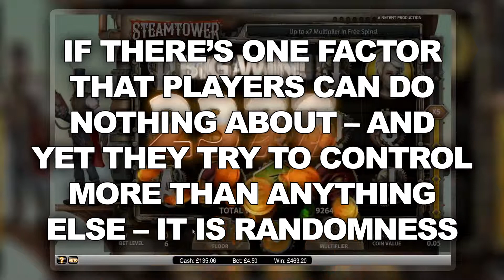Slots At Risk